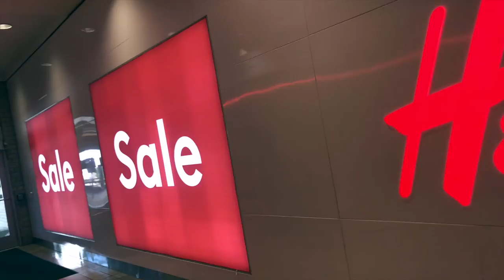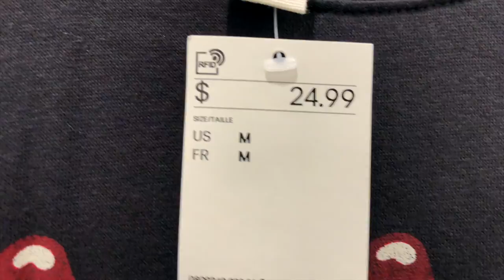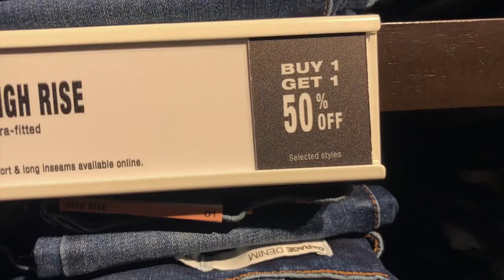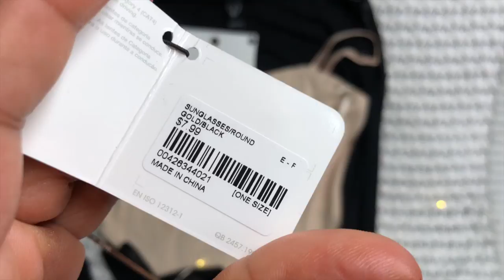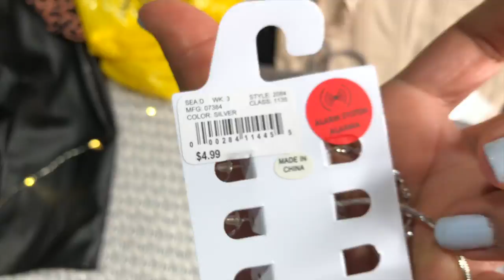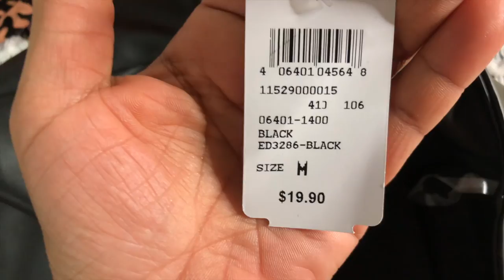VLOG. [PASSANDO O DIA COMIGO NO MALL DEPOIS DA QUARENTENA ].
❤️SEJAM BEM VIDAS AO MEU CANAL.

       VIDEO DE HOJE VAI  SER UM VLOG SOBRE MEU DIA ,
VAMOS VER AUGUMAS PROMOÇÃO NO MALL AQUI NOS ESTADOS UNIDOS ,
E CONHECER AUGUMAS LOJAS   MINHAS FAVORITAS.

GRATIDAO ...

  SE VOCÊ GOSTOU DO CONTEUDO  COMPARTILHE COM ALGUEM .